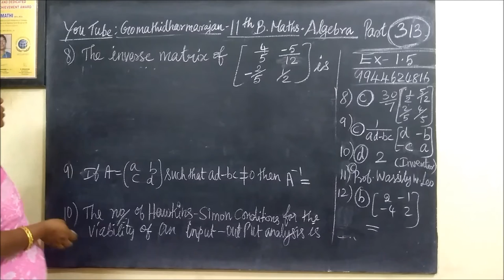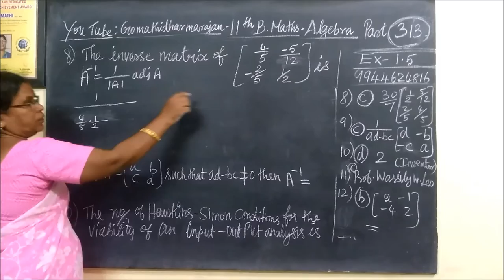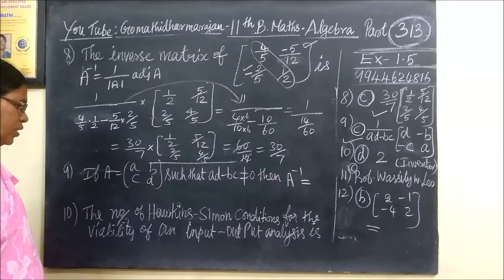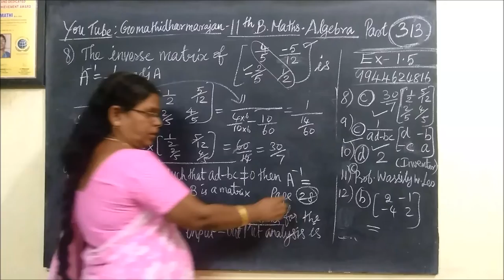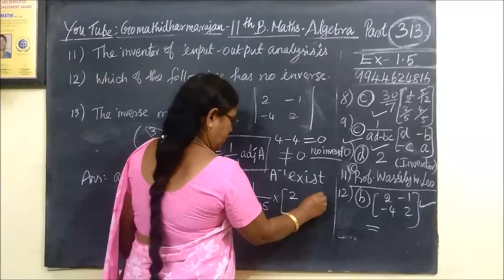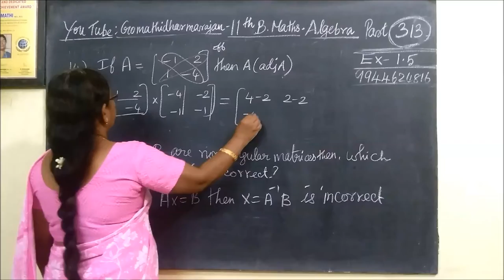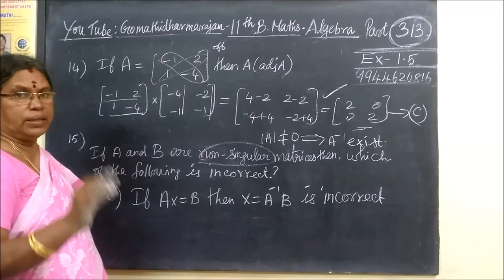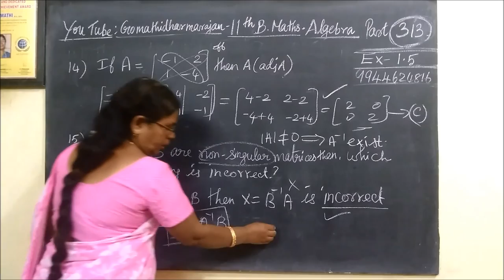11th B-Maths [Part-313] one mark Ex-1.5[8-13] Matrices Gomathi dharmarajan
11th B-Maths [Part-313] one mark Ex-1.5[8-13] Matrices Gomathi dharmarajan
11th business maths one mark questions